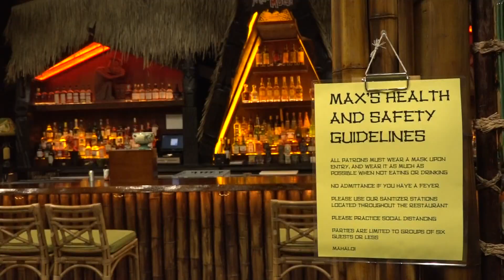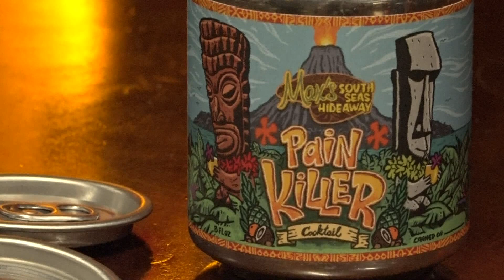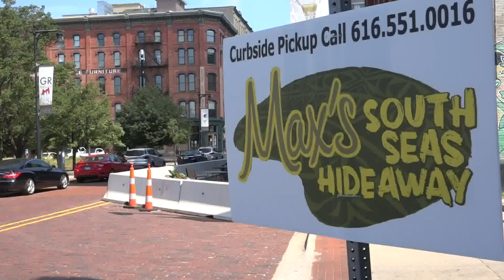Grand Rapids bar creates specialty cans for to-go cocktails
Max's South Seas Hideaway has a handful of canned cocktails ready to be sold for takeout or delivery.

Two of them even include specialty labels created by a local artist.